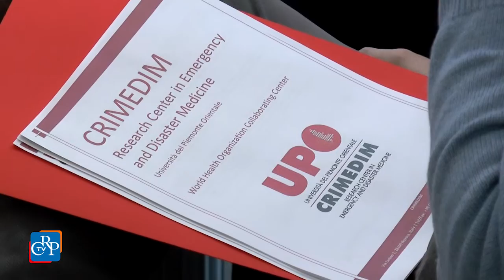Un seminario internazionale sulla medicina d’emergenza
Si è tenuta a Palazzo Lascaris una delle tre giornate del seminario internazionale organizzato dal Crimedim (Centro di ricerca in Medicina d’emergenza e dei disastri) dell’Università del Piemonte Orientale per promuovere le attività di ricerca e di formazione della Medicina dell’Emergenza e dei Disastri. Obiettivo del master, mettere a confronto tutti i soggetti coinvolti nelle grandi emergenze, dai medici, agli infermieri, ai soccorritori volontari, fino alla Protezione civile e alla Sanità  militare, per  elaborare  linee  di indirizzo nazionali e internazionali sulla pianificazione e gestione dei disastri.

[intervista a: Francesco Della Corte, professore di Anestesiologia e direttore del Master]